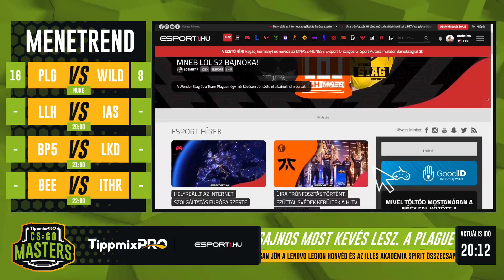TippmixPro CS:GO Masters Liga alapszakasz - 13. forduló - LLH vs IAS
Éld újra a TippmixPro CS:GO Masters, Magyarország első, felelős CS:GO bajnokságának legizgalmasabb meccseit és kövess minket!